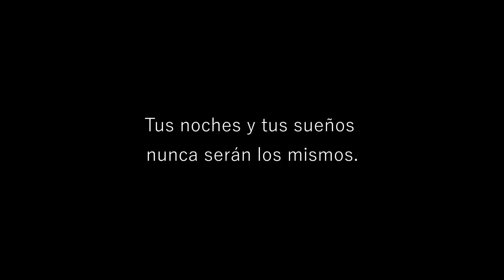SUEÑOS LUCIDOS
Si Quieres SABER mas te Recomendamos estos videos : 👀